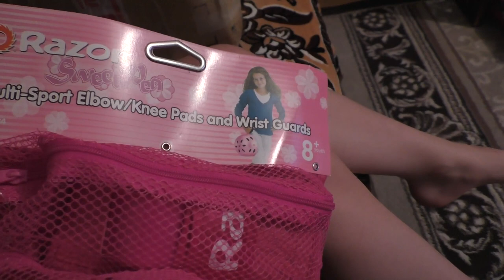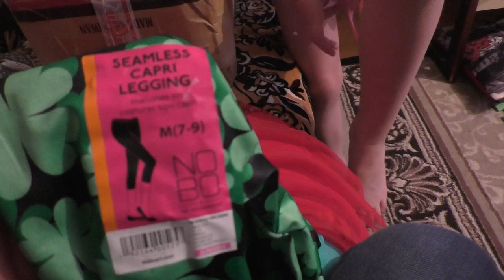Распаковка Посылки из США,одежда для ребенка 7-ми лет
в этом видео нам прислали посылку из США,одежда для девочки 7-ми лет